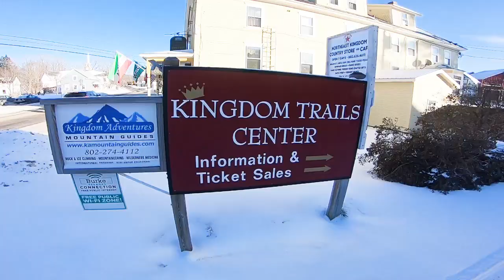Kingdom Trails Fat Bike Adventure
A trip to the Vermont's premiere mountain bike destination, Kingdom Trails, on a perfect winter day